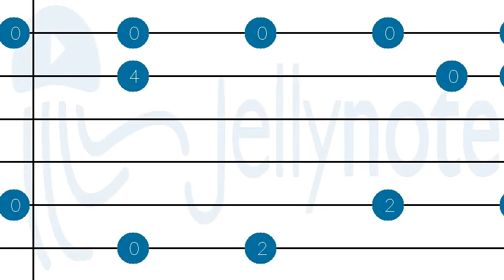How to play Theme Piano by Ghostbusters on Guitar tabs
Tutorial How to play Theme Piano by Ghostbusters on Guitar tabs